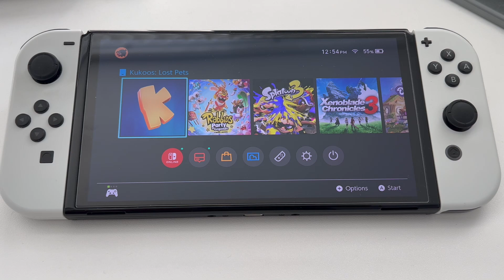Kukoos: Lost Pets Nintendo Switch OLED Gameplay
Nintendo Accessories:
Screen Protector